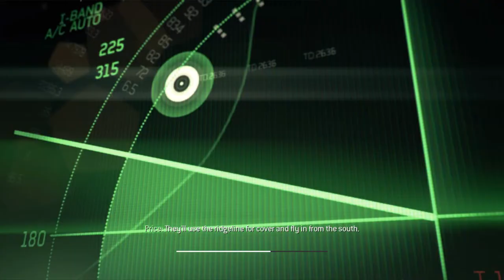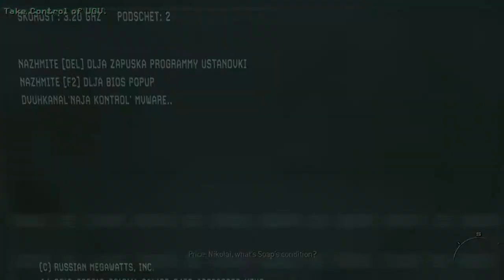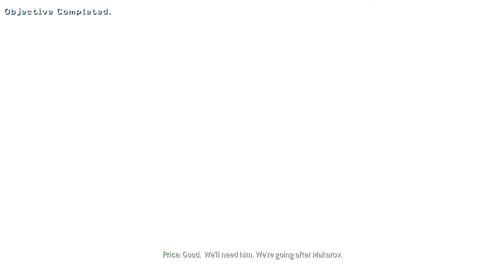Call of Duty: Modern Warfare 3 | ACT I: PERSONA NON GRATA | Mission #4 | Using Trainers